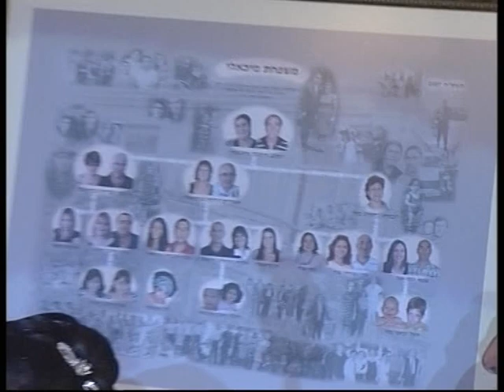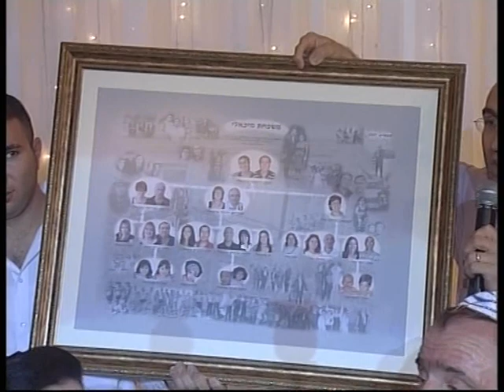VTS 01 3 יום הולדת 70 יעקב וריבה מיכאלי בשנת 2007 באשדוד סרט 2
יעקב וריבה מיכאלי חוגגים יום הולדת עם אפרים מיכאלי סימון מיכאלי דבורה מור והמשפח  EFRAIM MICHAELI
 אשדוד יום הולדת 70 יעקב וריבה מיכאלי בשנת 2007 באשדוד סרט 2